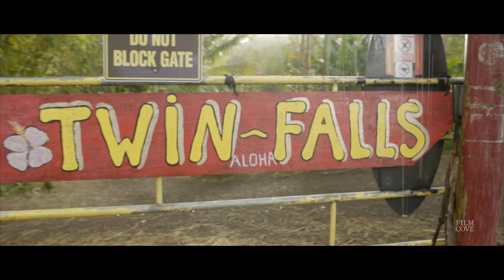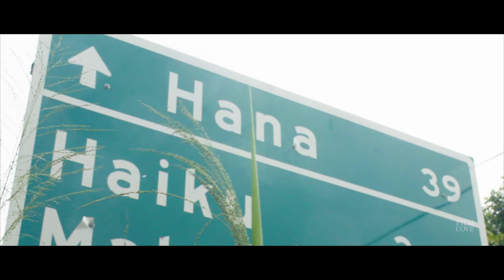UNSEEN MAUI: Episode 3 (FILMCOVE)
Into the depths off Lana’i and under the tropical falls at the base of a volcano. This is my third week of traveling around the island of Maui, Hawaii. for the epic ride of a lifetime! Filmed on A7s II and Mavic Pro.

The Series: Unseen Maui is a multi-film micro-documentary of my time here on the most beautiful island in the world. Each episode will be a short film about my adventures during the previous week.

The islands that make up Hawai’i are incredibly beautiful not only for the gorgeous scenery but also for the culture and the people that inhabit these little pockets of land in the South Pacific.

A Filmcove Production
Maui 2017

Captured With: Sony a7sii, Mavic Pro, GoPro Hero 4
Edit/Sound: FCPX
LUTs: LUT Utility Presets

SPECIAL THANKS: Ultimate Whale Watch and Snorkel
Fellow LU Alumni Dan Keef

Mountains
A7sii
Sony a7s
Sony a7sii
GoPro
Mavic
Mavic luts
Mavic pro
Dji mavic pro
4k
Fcpx
Final cut pro x
Island
Vacation
Vlog
Unseen Maui
USA
United States
Filmmaking
Beach
Ocean
What to do in Maui?
Which Hawaiian Island should I visit?